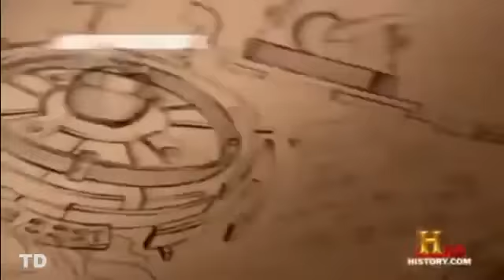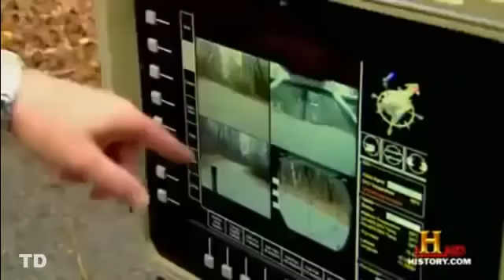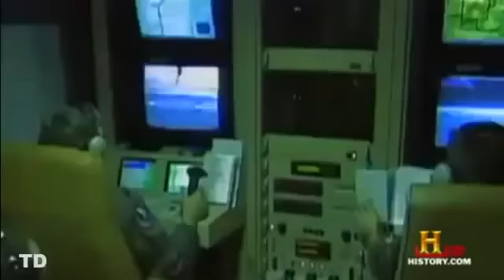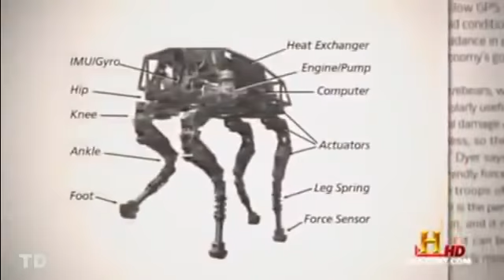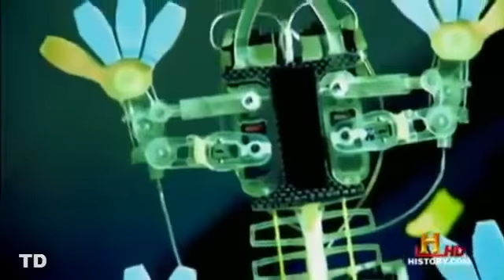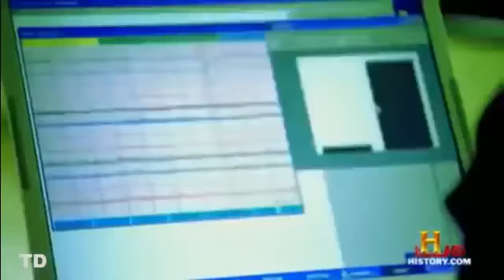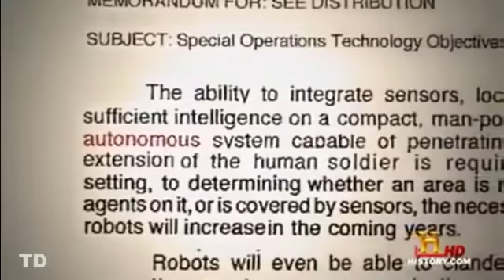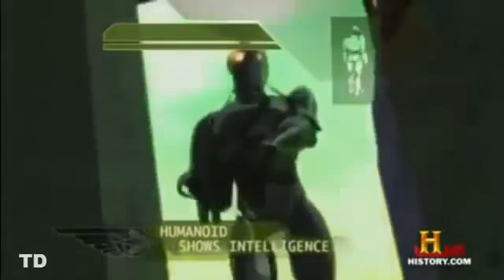Robots Army in the Future - Education Documentary